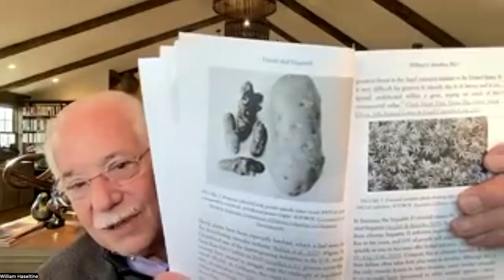A Discussion on Viroids and Virusoids | Part Two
In this three-part discussion, we delve into the mechanisms of these small transmissible messenger RNAs that have played a crucial role in biomedicine and agriculture. The discussion is based on my latest book, co-authored with Koloman Rath, titled Viroids & Virusoids: Nature’s Own mRNA.

From their potential origins billions of years ago in the primordial soup to their role in the pandemic, we explore every step in detail. The potential implications of studying these small, naked RNAs are immense, especially in understanding and addressing the fatal human disease of hepatitis D.

The book covers everything from the diseases they cause to the role they play in the development of efficient mRNA. It also highlights the future potential for mRNA in various fields beyond vaccines. For example, how viroids and virusoids can impact agriculture.

To learn more about viroids, and virusoids, and stay updated about my research, visit WilliamHaseltine.com. Don't forget to subscribe to my YouTube channel to get notified about the next parts of this series.